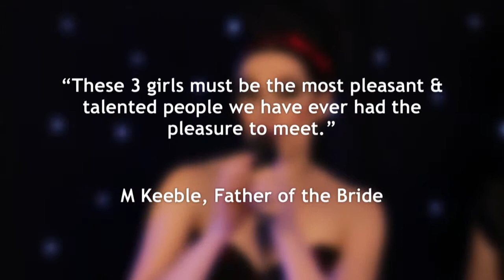3 Singing Sisters | Music for a wedding breakfast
3 real sisters singing in three part harmony to backing tracks ; chilled-out music such as Dock of The Bay, Midnight at the Oasis and ambient swing songs to accompany your wedding breakfast!